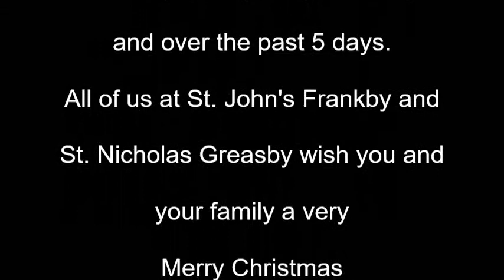Thursday 24 Dec - St John The Divine Frankby Countdown To Christmas